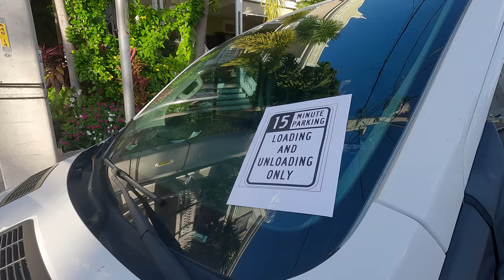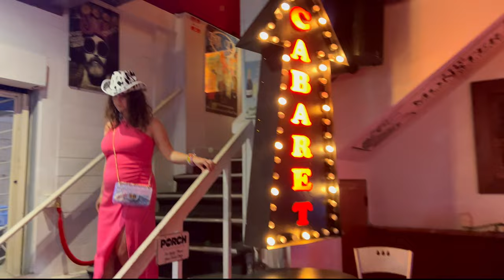Hammered in Key West for Conch Republic Days 🇺🇸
In this video, we'll take you on a tour of the festivities, the bars, and the general atmosphere of one of America's most legendary party weekends.

But before we get started, let's talk a bit about the history of Conch Republic Days. Back in 1982, Key West residents were fed up with the US Border Patrol setting up a checkpoint and causing significant traffic delays to catch drug smugglers.

So, they seceded from the Union and declared themselves the Conch Republic - a tongue-in-cheek nod to their reputation as a haven for eccentric characters.

Conch Republic Days is an annual celebration of that event, featuring parades, parties, and plenty of drinking. And that's precisely what we did during our weekend in Key West.

Overall, our weekend in Key West during Conch Republic Days was one for the books. We drank, we partied, and we soaked up the unique atmosphere of this eccentric island city.

If you're looking for a wild time, I recommend making the trip yourself.